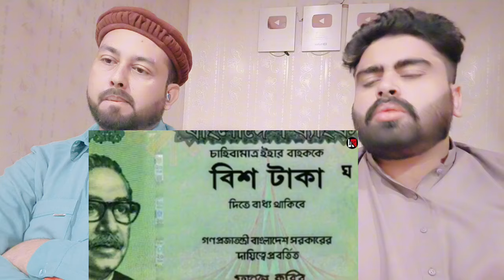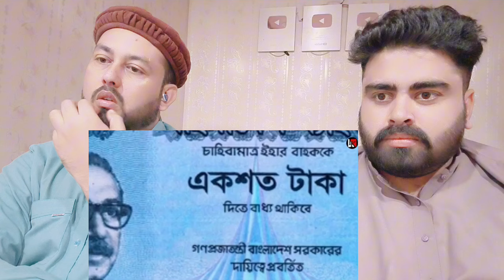भारत ने अपनी एयर स्पेस बांग्लादेश के लिए की बांध तो रो पड़ा बांग्लादेश